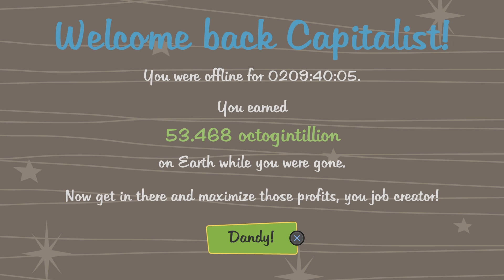AdVenture Capitalist_20241023143752